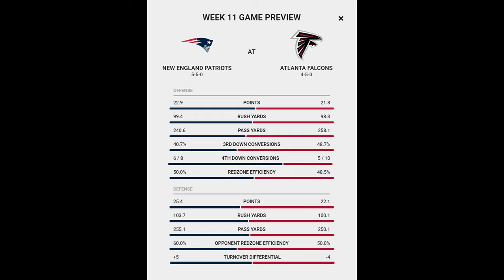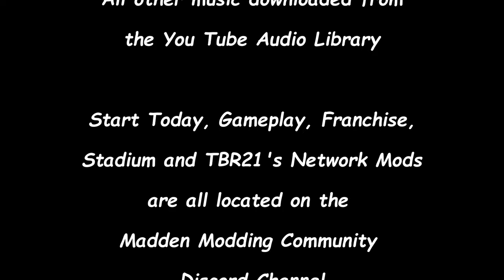Madden Modding Community Franchise - Unbelievable! M22 Falcons at Cowboys on CBS S1W10 Ep 11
Welcome to Madden 22 and my modded franchise with the Atlanta Falcons. In this video you'll see the Falcons at Cowboys in AT&T Stadium on CBS.
Intro - 0:00
Quarter 1 - 01:21
Quarter 2 - 05:42
Halftime - 11:09
Quarter 3 - 13:15
Quarter 4 - 17:50
Game Summary - 22:32
Up Next - 25:17
Conclusion - 26:08